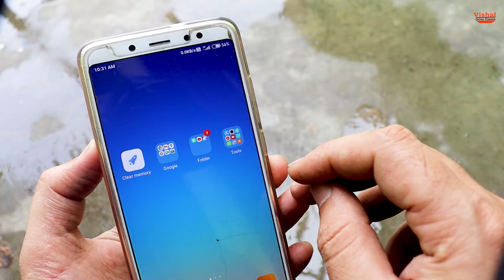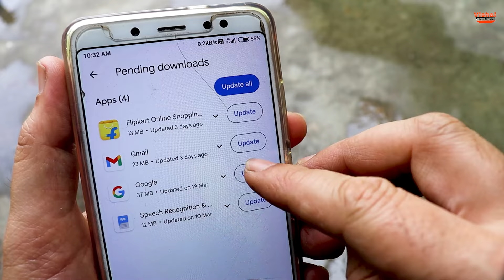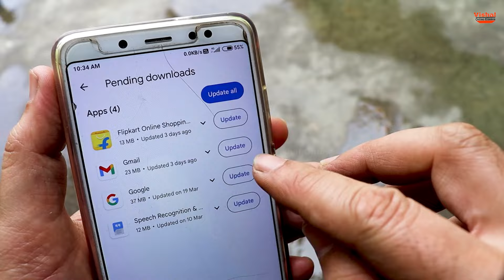all app update kaise kare 2024 | all apps update kaise kare,oppo,vivo,redmi,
welcome to vishal online Classes Youtube Channel.  then you must have applications in your mobile. If you have applications in your mobile then you must be updating them from time to time. If you keep updating the applications in your mobile from time to time then the applications in your mobile will be updated. You will keep getting whatever new features there are, along with this, sometimes the camera application of your mobile gets damaged, your photos are not clicked properly, then the problem of all these is that you keep updating your application. So in this video I am going to tell you how you can update any application in your Android smartphone , there is a lot of benefit in updating it, you can see it yourself by updating once, so first of all I will tell you.

Related quaries--
mobile app update kaise kare
app update kaise karen
phone app update kaise kare
app ko update kaise kare
apps ko update kaise karen
app update karne ka tarika